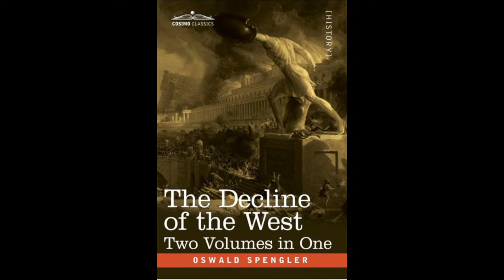Decline of the West by Oswald Spengler Ep.2 (One hour at a time)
Reading of Decline of the West by Oswald Spengler, 1 hour at a time. If my reading speed is too slow, adjust playback speed to your liking.